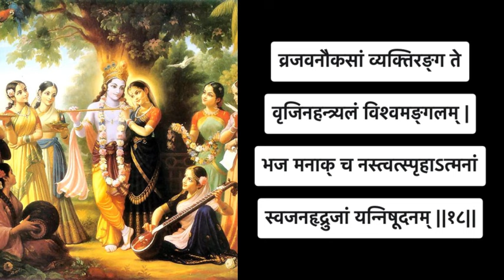Gopigeeta Recitation | Gopeenath Galagali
Gopigeeta is a heartfelt song of longing for Krishna sung by Gopikās (female cowherds). Recited by Gopeenath Galagali. Original melody by Pandharinathacharya Galagali.

Source: Bhagavatha Purana